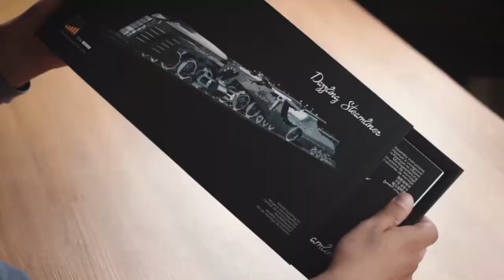Распаковка Аэродинамического паровоза с тендером Dazzling Steamliner от Time for Machine